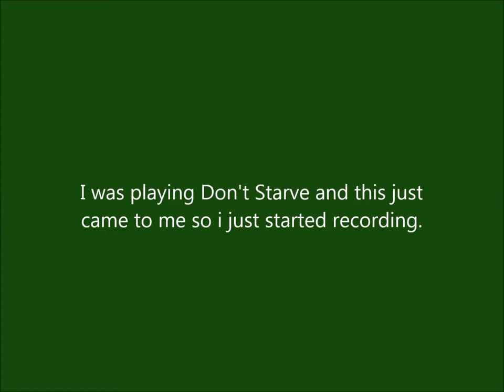How to stay warm in Don't Starve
The warmest cloths and longest beard combined.